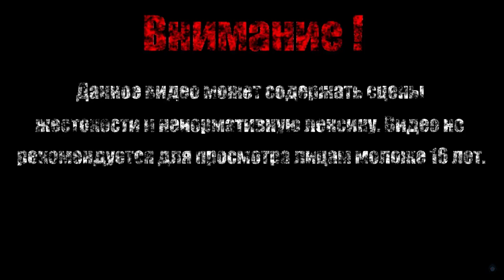BOWSER JR.【The Binding of Isaac Afterbirth+】#45